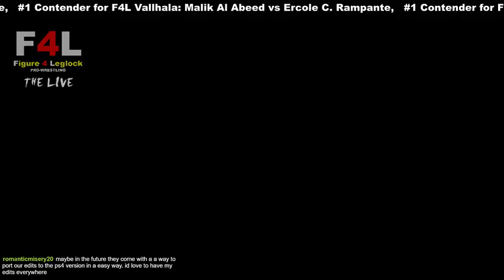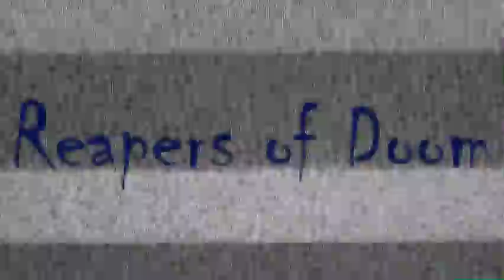F4L THE LIVE 16 (F4L Figure 4 Leglock Pro-Wrestling)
F4L THE LIVE 16

Single Match:
Louis Iglesias vs Jack Steel

Single Match:
Micky Tannen vs Yuji Yamashita

3 Way Match:
Finn Schulz vs Reiji Senkawa vs Carlos Alvarez

Tag Match:
El Mirage & Naoki Ryusui vs Charles English & Egbert Balbirnie

N°1 Contender for F4L Vallhala Championship Match:
Malik Al Abeed vs Ercole C. Rampante

N°1 Contender for F4L Women's Championship Match:
Adreana Lopez  vs Jumbo Shinobu

Main Event: N°1 Contender for F4L World Championship Match:
Yusuke Imai vs Pavel Ilyinsky